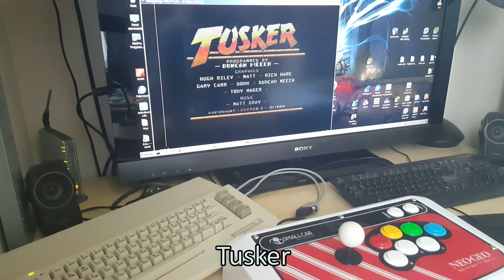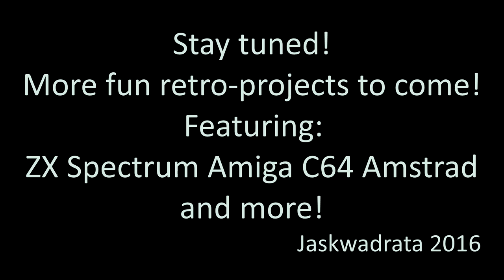Commodore 64 joystick with 3 buttons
Commodore 64 arcade joystick with 3 buttons - this very simple cable allows You to enjoy all of Your favourite C64 games in a brand new way - adding 2 more functional buttons alongside the standard fire button, plus giving Yout that unforgettable true arcade playstyle feel.

Not really much more to say here, just enjoy the video and short playthroughs of few example games picked to demonstrate the "Space Bar" utilization as an additional button.

I'm sure You can find much more great titles that will benefit from a controller setup similar to this one.

Music playing in background by Emre Bulsat - Strike Force Intromusic